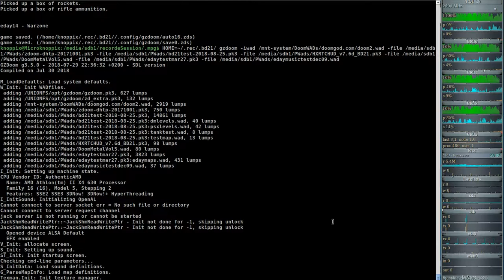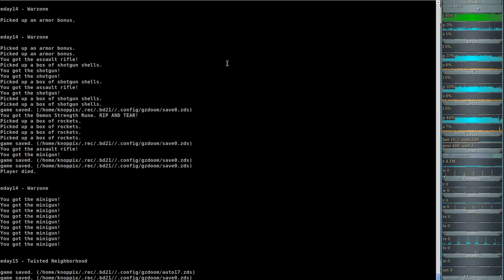Brutal DooM 2018 Extermination Day (gzdoom) #14 - Warzone